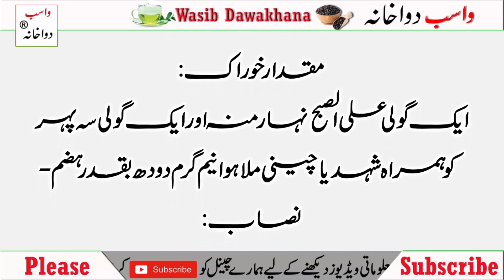Habb e Kastoori Ki Pechan, Istamal Aur Faiday | Wasib Dawakhana